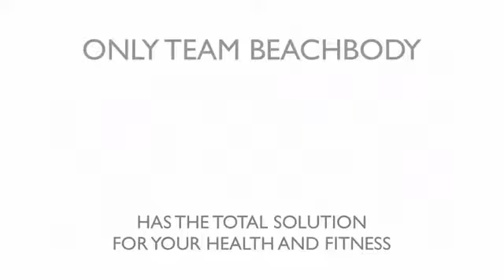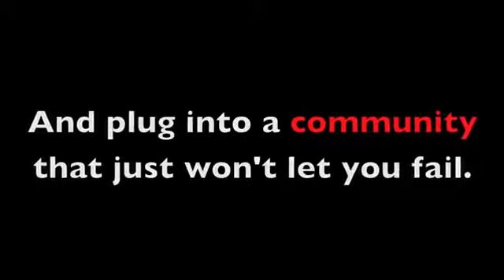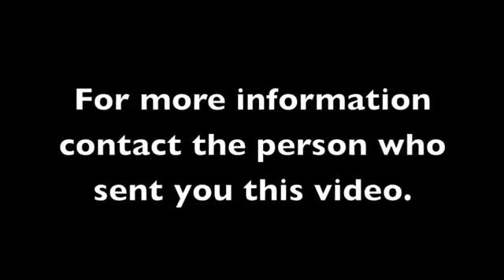Take the Beachbody Challenge! Join the Bombshells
Obesity is the terror within. We are killing ourselves by not eating healthy and not exercising. There is a solution: the Beachbody Challenge. If you are ready to make a change, join the movement that will end the trend of obesity, the Beachbody Challenge! Are you ready to unleach your inner bombshell?